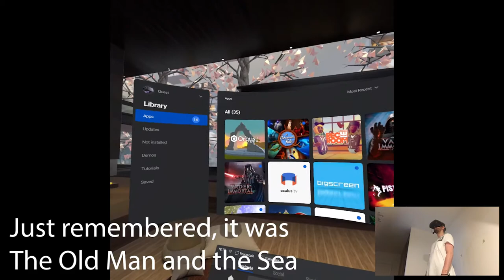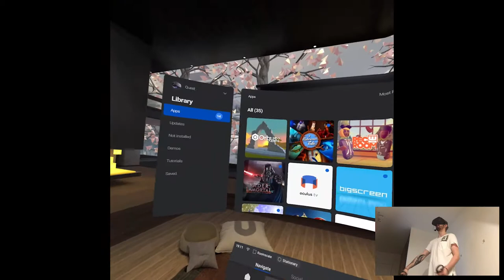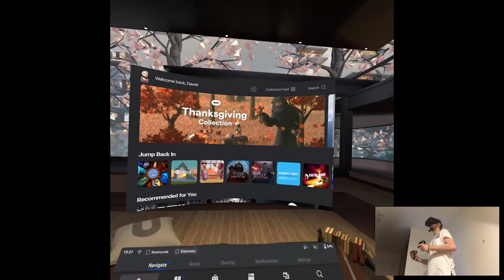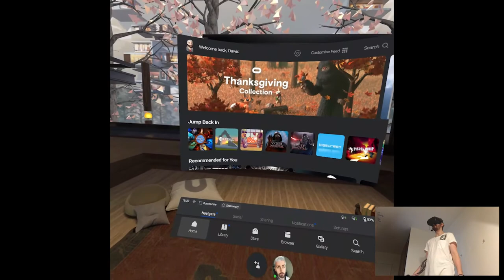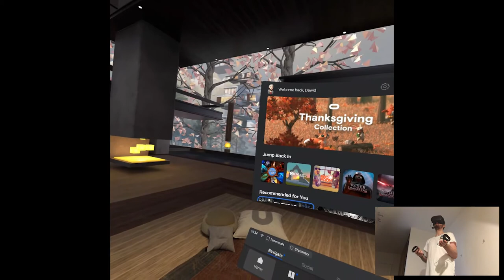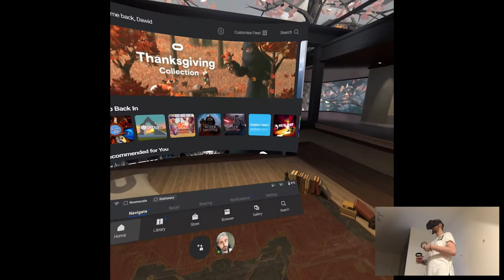PROLOGUE & THE FEARFUL ONE - A Fisherman's Tale | Part 1 Playthrough | Oculus Quest VR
Hi

Another release day! This time I think probably the fastest one of all I've done so far on this channel, I would be few minutes earlier if I could find it on the store, for some reason it disappeared from the games list. Anyways, it seems promising, like a little child of Shadow Point mechanics-wise. I'll try to play more, you know having Link and stuff it opens up the library exponentially and choosing games nowadays is a real challenge but so far so good.